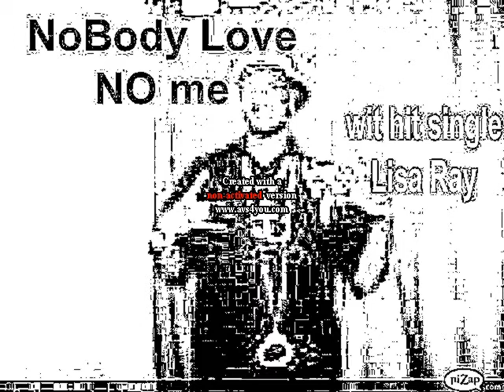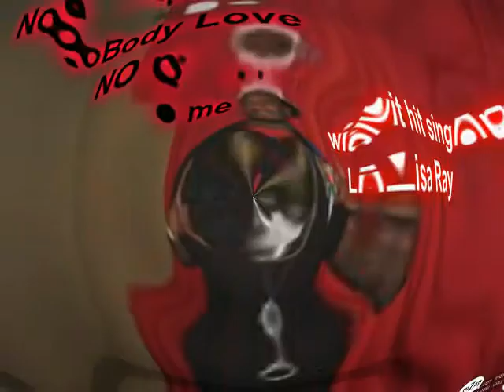Lisa Ray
Dukey Maine hit single